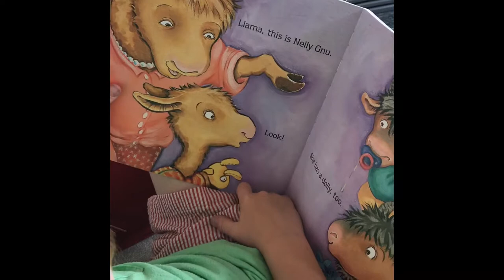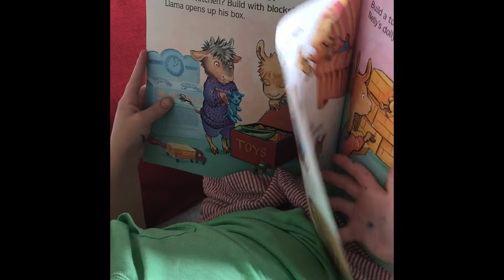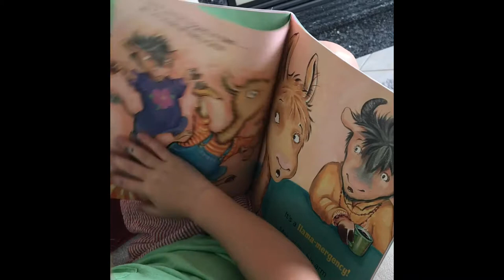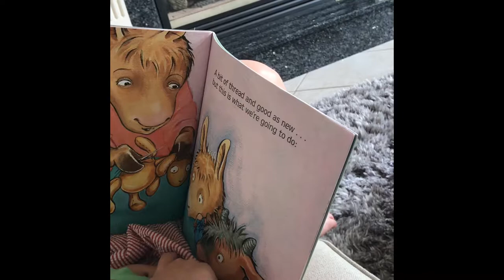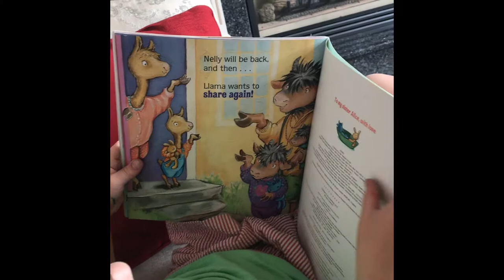Bug reads Llama Llama Time To Share By Anna Dewdney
Bug reads the book Llama Llama Time to Share by Anna Dewdney